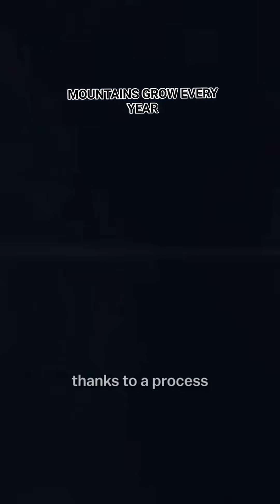Mountains Grow Every Year The Secret Life of Earth’s Giants ⛰️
Did you know mountains are not as still as they look? ⛰️✨
Every year, mighty ranges like the Himalayas, Andes, and Rockies rise a little higher due to powerful tectonic forces deep beneath Earth’s crust. 🌍

🌋 As Earth’s plates collide and push against each other, mountains continue to grow — reshaping our planet’s surface and writing the story of geological time.

In this video, discover:
🔹 Why mountains keep growing
🔹 How tectonic plates shape landscapes
🔹 Which mountain ranges rise fastest

👉 Earth isn’t as still as it seems — it’s alive, moving, and constantly changing!

📌 Credit: NASA / ESA / Geoscience studies